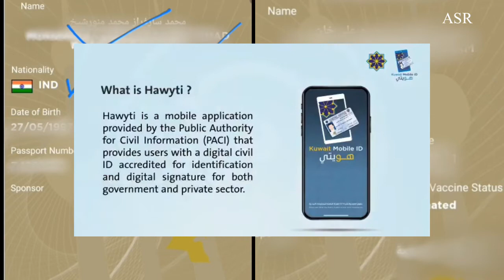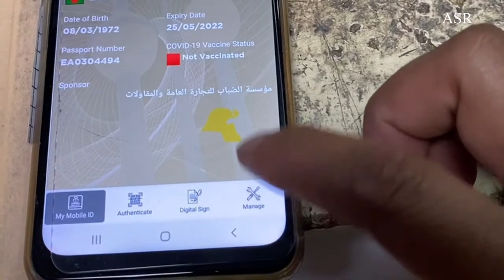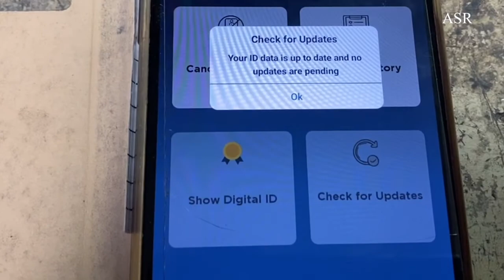Kuwait Mobile id app COVID vaccines 2 does complete but green not show how making green learn Hindi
Kuwait mobile id app 2 dose vaccine complete but green show then how make green very useful information open this link for full information

👌👍👉Kuwait which company COVID 19 vaccine approved how many doses important how many Documents required very useful information full video watching open this link watch

Welcome my youtube channel  this channel And videos making for your always time helps like general knowledge , technical knowledge , funny videos ,health care tips,  please subscribe this channel  like and share

yah channel aap logo ke help ke liye banaya gaya hai jaise , life change motivational video , comedy funny video , technical video making for you help and learn watch this video

This channel making for helping our grove life helpful tips technical or technology related and General knowledge shearing in Hindi
Please subscribe this channel for regular letest video watching यह YouTube चैनल को सब्स्क्राइब करे हम आप के help के लिए जीवन को तरकक्की स्मार्ट जीवन बनायेंगे  ओर जेनरल नॉलेज , funny विडीओ, हेल्थ केयर , टेक्निकल विडीओ यह सब विडीओ देखने के लिए ज़रूर सब्स्क्राइब करने के लिए  ओपन करे  ऊपर लिंक को
YouTube channel name.               ASR General Knowledge